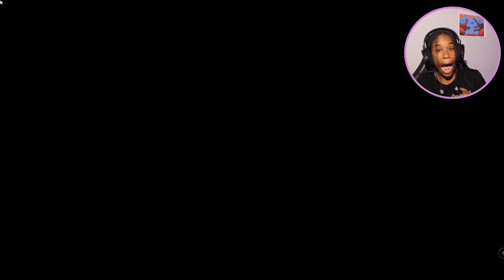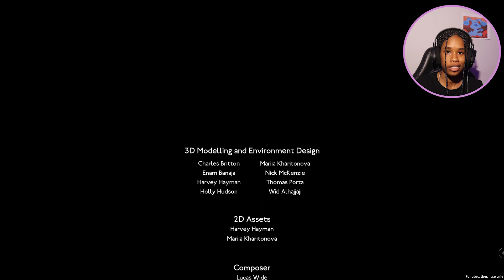THIS PUPPET JUST CAPTURED YOUR PARENTS AND NOW ITS AFTER YOU!!! | 3 Random Games